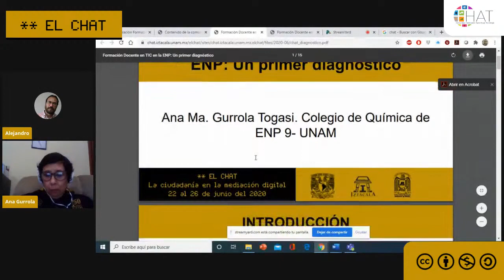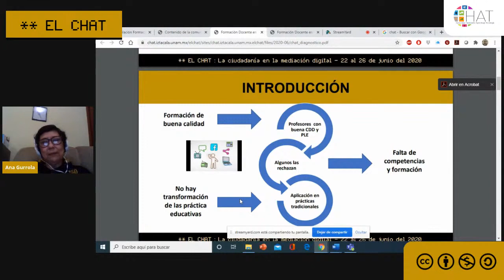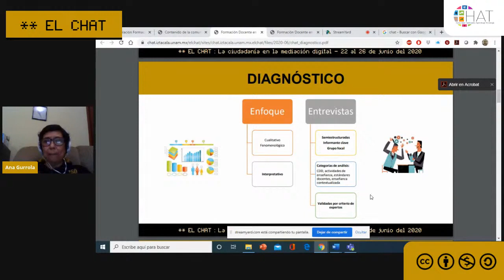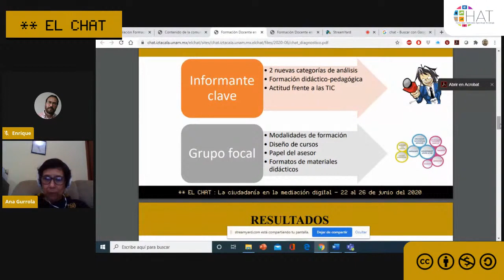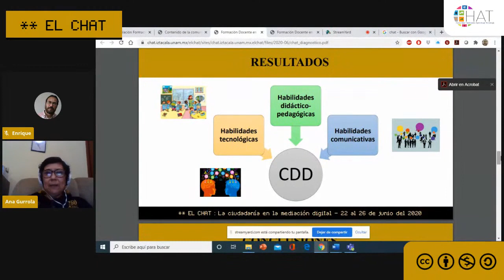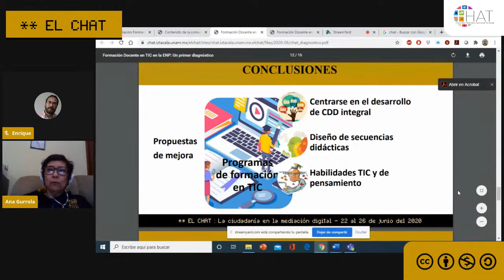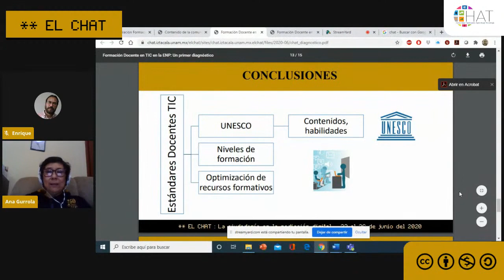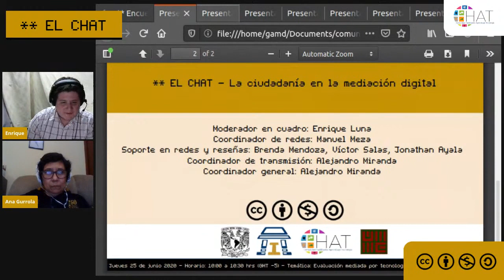Formación Docente en TIC en la ENP: Un primer diagnóstico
25 de junio del 2020  10:00 hrs

Presenta: Ana Ma. Gurrola Togasi
Institución: Escuela Nacional Preparatoria
País: México
Modera: Enrique Luna